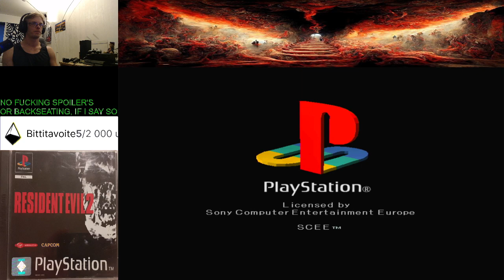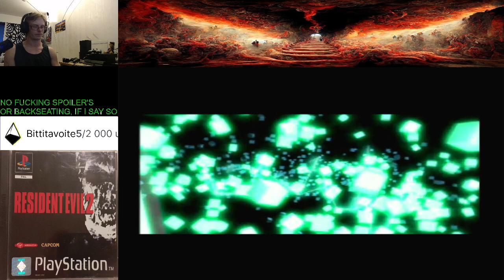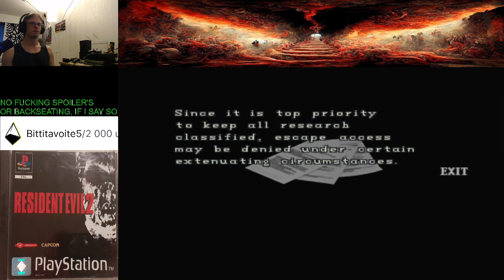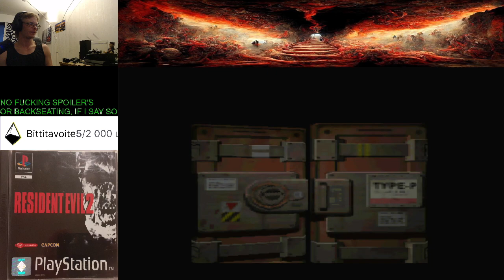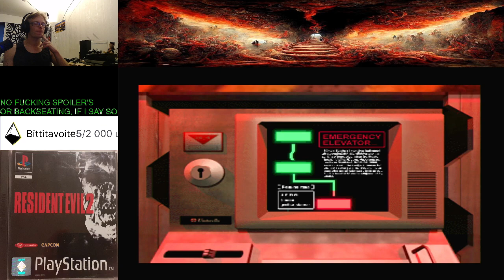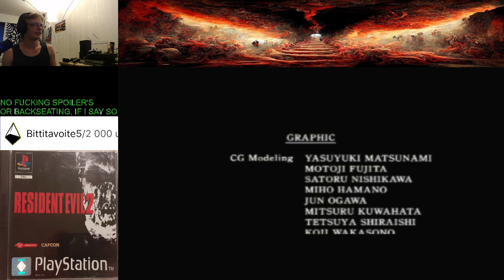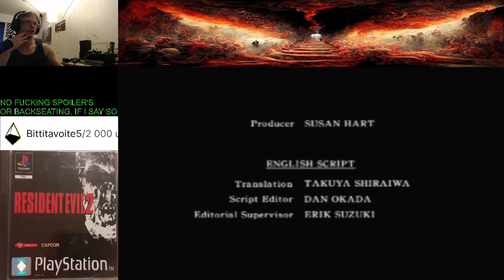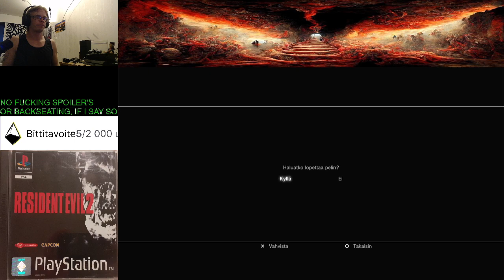Resident evil 2 original ps1, First Playtrough pt10: One last time.